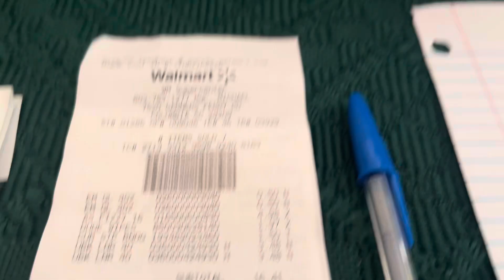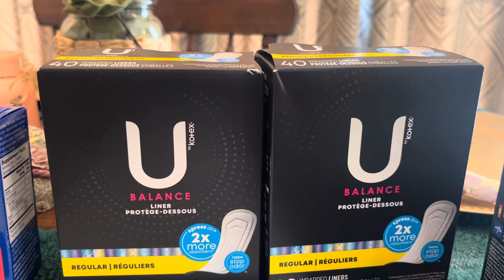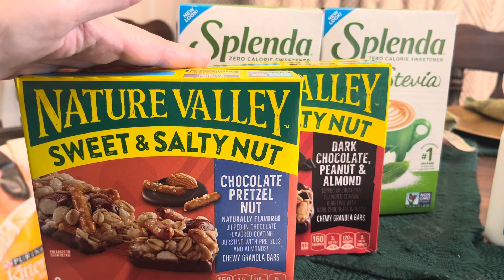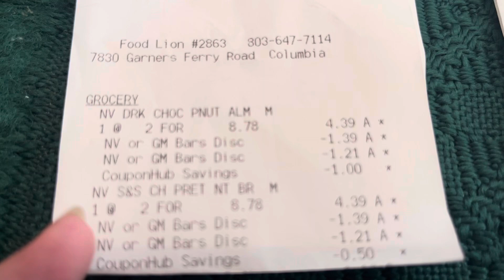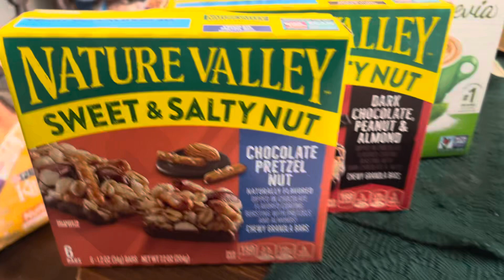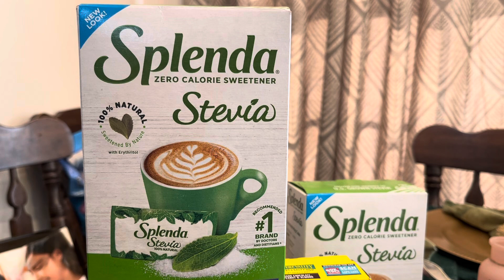FREE Walmart haul & Nature Valley bars as low as .79 each box at Food Lion. Hot sale!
Come take a look and see what I got this morning (FREE) at Walmart and Food Lion. I misspoke in the video- the boxes of Nature Valley granola are as low as .79 EACH not $.79 for two. ￼It's a fantastic deal if you use those. They are also tracking on Fetch under 2 different General Mills offers I have.

Fetch: NM3WH

You will never know how much it means to me.

As always, check to make sure you've got the deals before you head to the store. Take a picture of the deals before going in in case you have to write a support ticket.

Shopkick (Receipts can be 14 days old)    KICK435818

I use the following apps on every, single receipt. Trust me, it adds up!

All the APPS I use:
All receipts including Walmart:
1) Receipt Hog (Receipts can be 14 days old)
2) Receipt Pal (Receipts can be 7 days old)
3) Fetch (Receipts can be 14 days old)   NM3WH
4) CoinOut (Receipts can be 72 hours/3 days)  No referral system
5) Receipt Jar (Receipts can be 7 days old)
6) Bing (Receipts can be 14 days old)
7) Merryfield (referral plan “taking a time out”)
8) Pogo (Receipts can be 14 days old)  2LM5B
9) Merryfield (Receipts can be 7 days old) (Taking a “time out” from referrals)
9.5) Bing rewards app. This will generally give you money for offers like Shopmium or Alexa, but you do not need to add offers.
10) Frisbee (Receipts can be 14 days old)
11) Copper

If you know you have an ibotta offer or have found a receipt:
2) Scan Walmart receipts into your free Walmart app and add to purchase history via the UPC scanner in the upper right hand corner (Receipts can be 6 month old)

12) Shopkick (Receipts can be 14 days old)    KICK435818
13) Join the IQ app for mobile surveys:

Thank you, Shopkick! Join Shopkick:  KICK435818